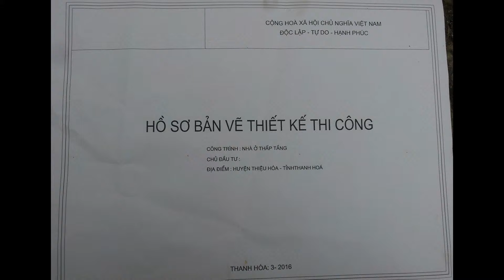Nhà dtv - tổng thể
Xây dựng nhà dtv là
BẢN VẼ THIẾT KẾ NHÀ DTV – Nguyễn Ngọc Tú – TP Thanh Hóa
đội thợ Xã Thiệu Nguyên – huyện Thiệu Hóa
Chủ thầu: Vũ Đình Lưu cùng các thợ và phụ: Đạo, Trường, Dục, Rực, Tuấn, Thủy, Hanh, Lý, Vân, Thắng, Đức, Tiến …
Bắt đầu từ ngày 19/2 âm lịch
Kết cấu sắt là chuyên gia Phúc – xã Thiệu Vũ – huyện Thiệu Hóa
Vật liệu Sắt, xi măng – Tùng Sâm – Thị Trấn vạn Hà
Gạch 2 lỗ  - xã Thiệu Giao – huyện Thiệu Hóa
Đá, cát – Chú Năm – xã Thiệu Trung cung cấp
Cửa, cầu thang – chuyên gia Hải – TT Vạn Hà
Cửa cổng, hàng rào sắt, cửa nhựa – chuyên Gia Tứ - xã Thiệu Trung
Lắp Điện Nước – Chuyên gia Cường Dương – Thi Tran Van Ha
Thuật Thương – xã Thiệu Nguyên cung cấp gạch lát nền, các thiết bị nhà vệ sinh.
Công Thương – TP Thanh Hoa cung cấp đồ điện.
Đá cầu thang – thợ Thiệu Nguyên
Nhà ống đẹp dtvtttt 2016
Chiều rộng 5m x 20m
Để sân 5m, còn lại ngôi nhà thực khoảng 5m x 15m
Nhà ống được thiết kế theo các tiêu chí: Công năng sử dụng triệt để: tiết kiệm, thoải mái, có cảm giác rộng rãi.
Có nơi lấy ánh sáng tự nhiên để ngôi nhà sáng hơn. hệ thống cửa được bố trí hợp lí để tăng cường đối lưu gió giúp không khí trong nhà luôn đổi mới dễ dàng